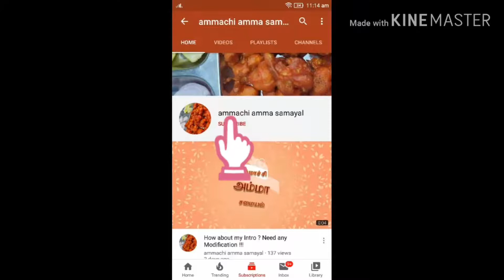விநாயகர் சதுர்த்தி சுண்டல் / மசாலா சுண்டல் / Tea Time Healthy Snack / A2S 25 /Ammachi Amma Samayal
Masal sundal / / மசாலா சுண்டல் / / மாலை நேர சிற்றுண்டி / /A2S / /

Eat Well
Simply Tasty Spicy

***A2S***